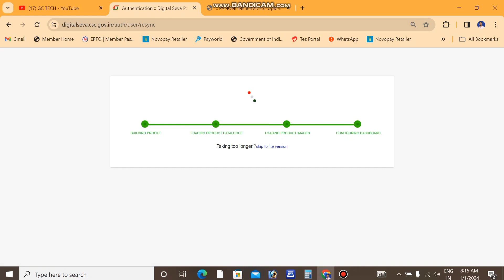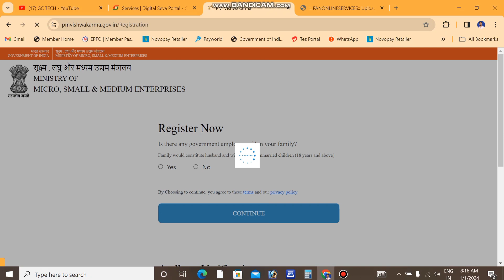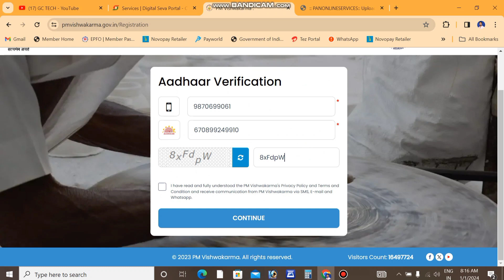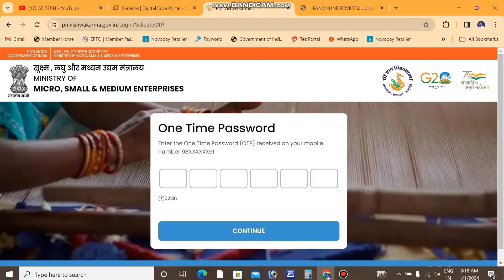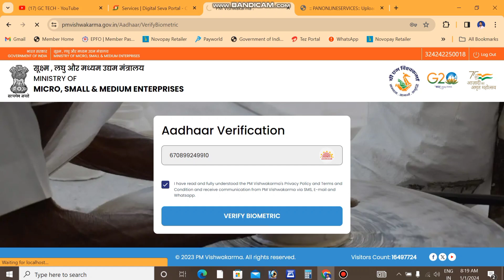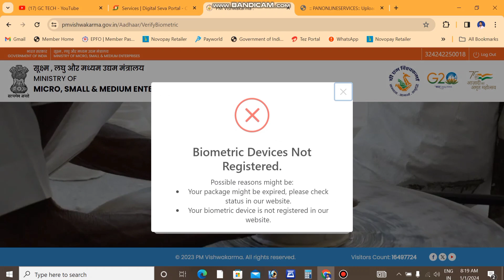भारत सरकार द्वारा नई सर्विस// नए साल की खुशी में सन 2024//New Service Louch// रजिस्ट्रेशन स्टार्ट